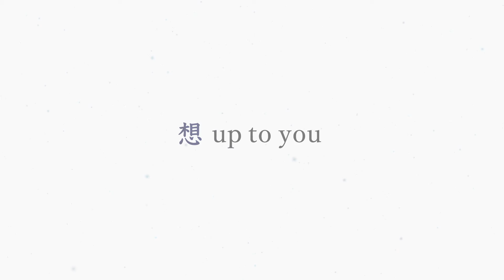CHOREOGRAPHER OPENING 想up to you vol.4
想uptoyou vol.4   choreographer showcase